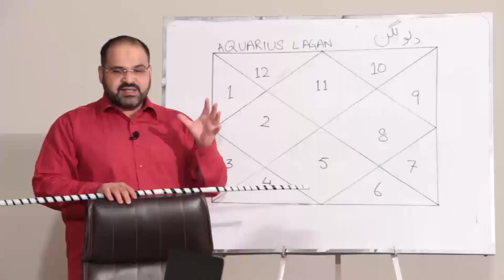Understand Your Boss By Astrology Sign | Checkout @AstrologerAliZanjani